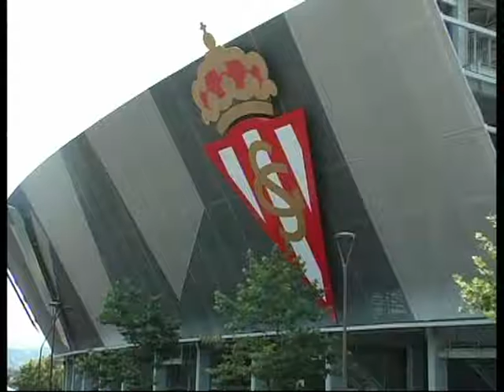Las obras de El Molinón cumplen sus plazos